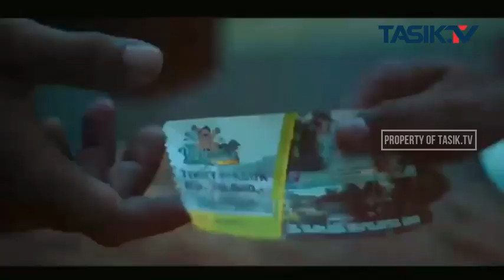Wisata Wahana Alam Parung Ramai Dikunjungi Wisatawan